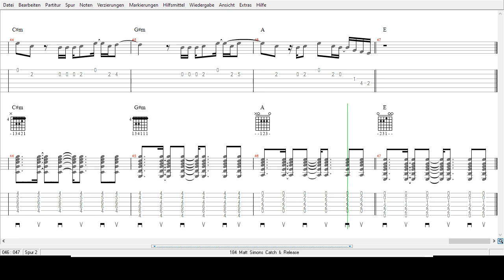Matt Simons - Catch & Release - Tabs